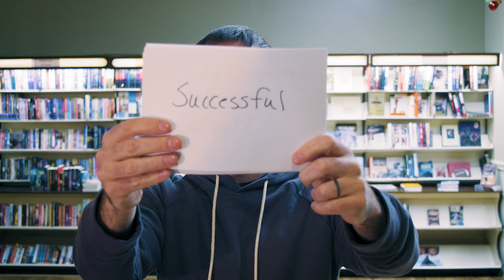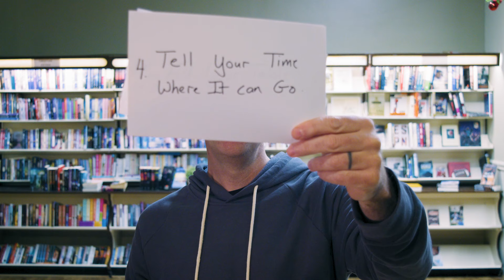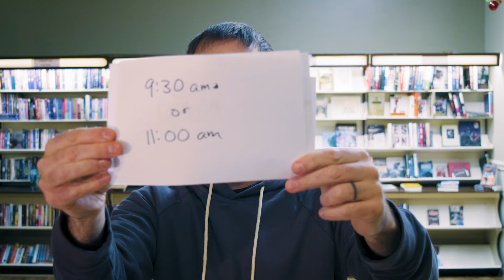Habits Series - Promo Video